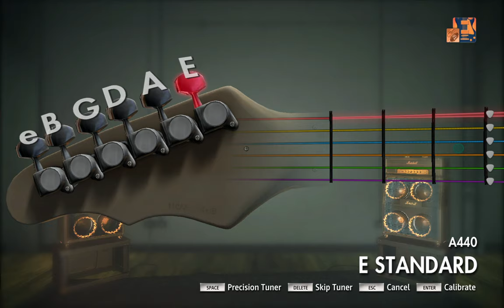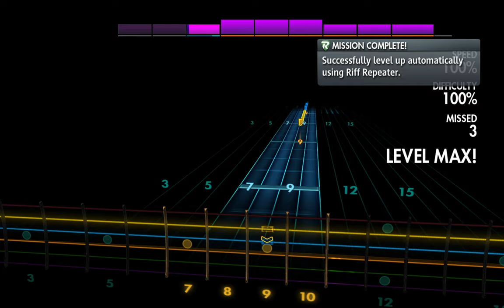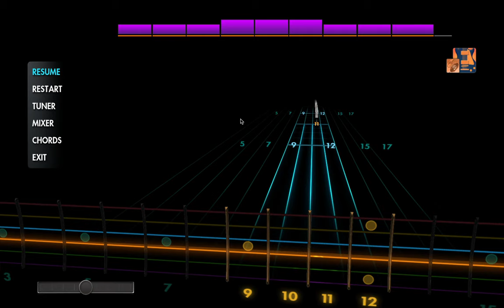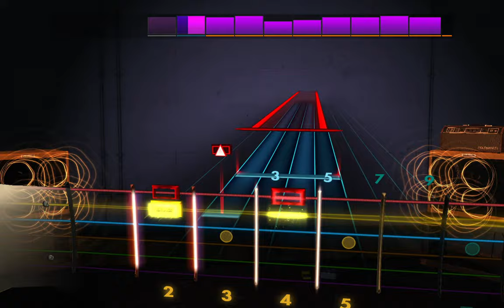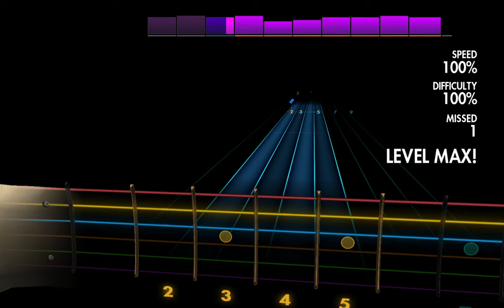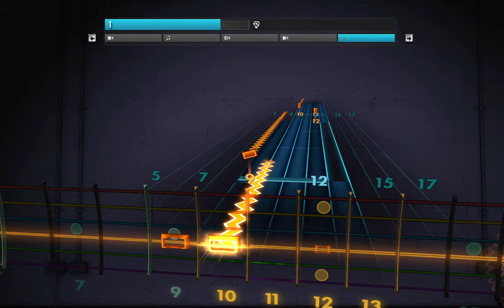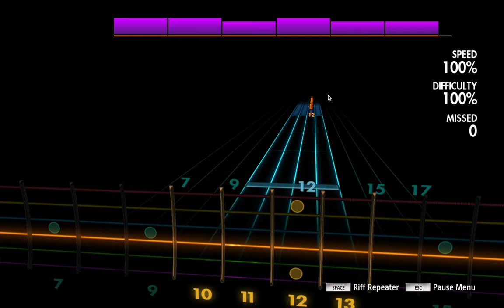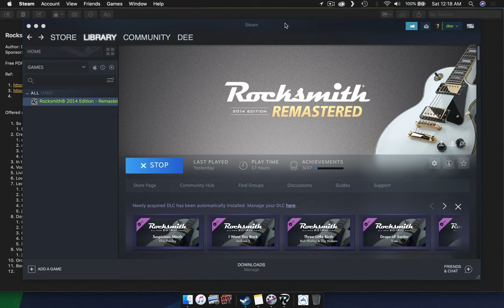Day 3 with Rocksmith 60 Day Challenge